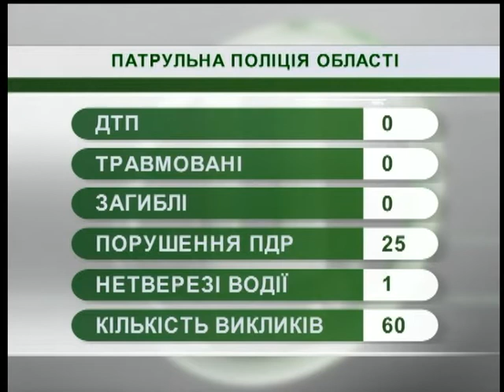16.05.18. Новини. 7:30